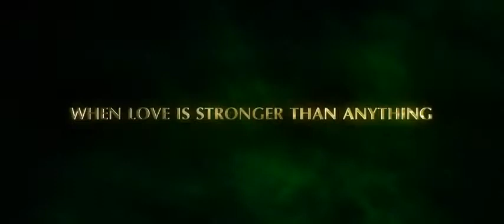† †ÐaяҜЭ√aηS† † La Gracia de Neo